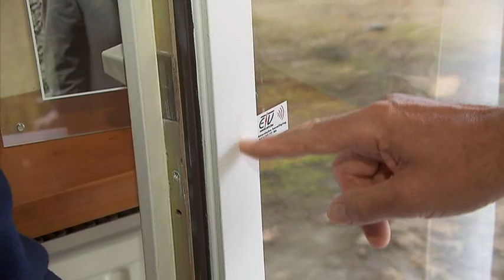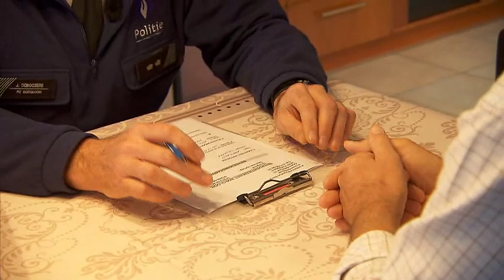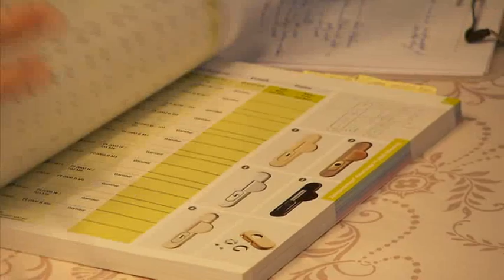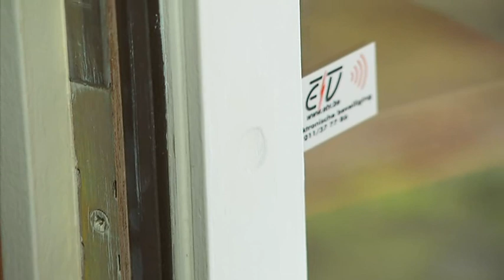Inbrakenplaag in Limburg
De dieven boren een gaatje onder de deurkruk van een raam of deur om zo de woning binnen te geraken. Terwijl de eigenaars slapen, stelen ze bankkaarten, mobiele telefoons en kleine, kostbare toestellen.
De gaatjesboorders sloegen ondermeer toe in Borgloon, Wellen, Kortessem, Heers en Maaseik.
Met de gestolen bankkaarten halen ze dezelfde nacht nog geld van de rekeningen van de slachtoffers. Twee verdachten werden gefilmd tijdens het afhalen van geld in het Nederlandse Roermond. (Rabobank, Willem II Singel, Roermond).
Misschien herkent u hen wel. Wie zijn deze 2 gaatjesboorders ?